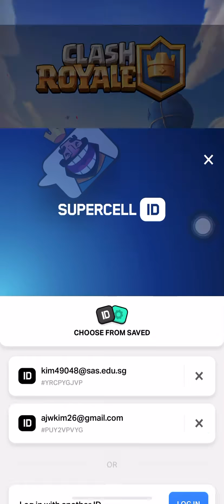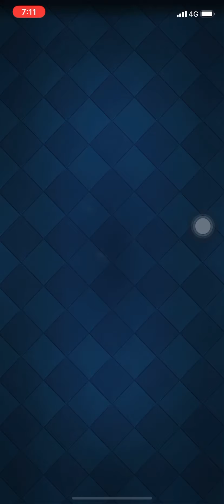My biggest chest opening yet